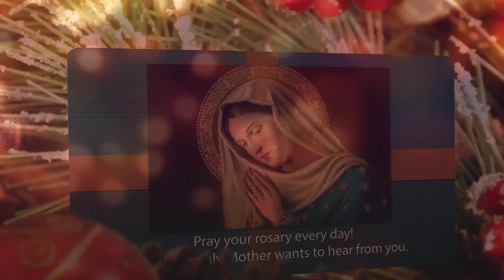Christmas Eve Mass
19 Kilmer Avenue • Taunton, MA   02780
StAndrewTaunton.org